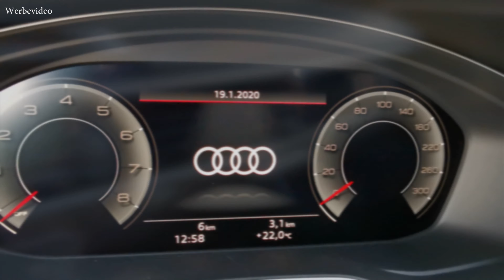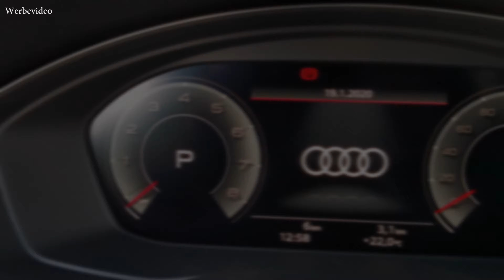Audi A4 Avant S-Line Quattro 45 TFSI - 2020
Audi A4 Avant S-Line 45 TFSI quattro 180kw (245ps) S-tronic
Außenlackierung: Daytona Grau Metallic

Motorbauart Reihen-4-Zylinder-Ottomotor mit Direkteinspritzung, Lambda-Regelung, Klopfregelung, Turboaufladung und Abgasturboaufladung
Max. Leistung 180 kW (245 PS) bei 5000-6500 min -1
Max. Drehmoment 370/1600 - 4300 Nm bei min -1
nach NEFZ
innerorts 9,2–9,0 l/100 km
außerorts 6,1–5,7 l/100 km
kombiniert 7,2–6,9 l/100 km
CO2-Emissionen kombiniert 166–157 g/km
Emissionsklasse Euro 6d-ISC-FCM
nach WLTP
Kombiniert 8,6–7,6 l/100km
CO2-Emissionen kombiniert 195–172 g/km